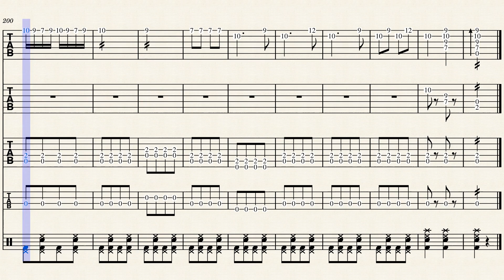Mozart - Rondo Alla Turca (Metal Version)